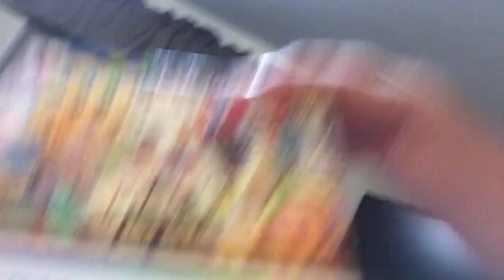Value What You Have!